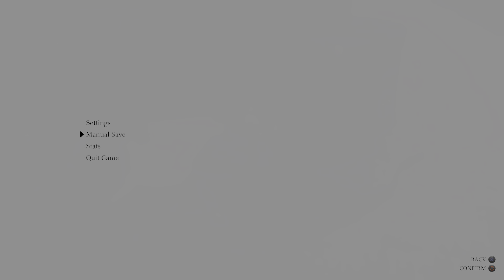SHADOW OF THE COLOSSUS GAMEPLAY PART 9 FINAL 1 - 4K 60FPS HDR - PS5 - NO COMMENTARY